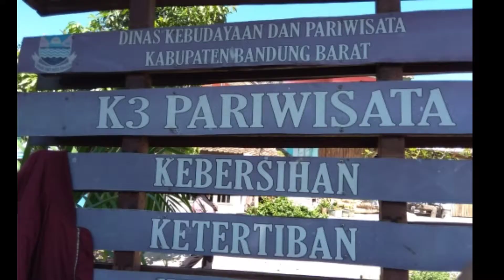Situ Ciburuy - Bandung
Situ Ciburuy ini terletak di sisi jalan raya Bandung-Jakarta, sekitar 22 km dari kota Bandung.

Situ Ciburuy  memiliki luas sampai 25 hektar. Tarif Masuk Rp 7.500

Pengunjung bisa menyewa perahu  dengan biaya Rp 50 ribu .

  Perahu angsa dan perahu kayu tarif sewa Rp 20 ribu berkapasitas dua orang untuk satu kali